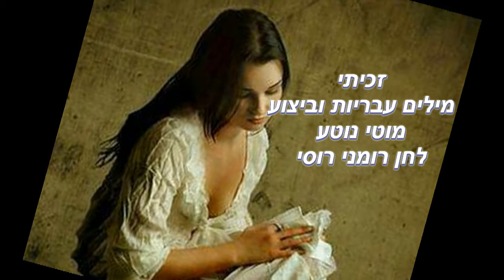מוטי נוטע זכיתי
מילים עבריות מוטי נוטע לחן רוסי רומני